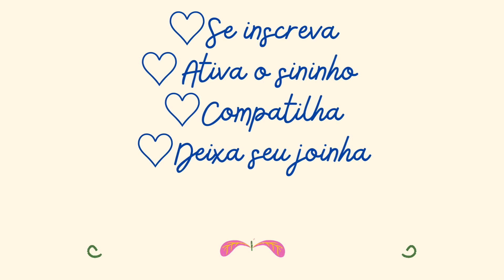Tapete Vaso Jogo de banheiro Vânia lindo e econômico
Espero muito que vocês gostem e que consigam fazer.

Foi feito com muito amor e carinho.

Qualquer dúvida ou sugestão envie nos comentários

Lista de materiais para fazer o jogo com 4 peças

2 novelos barroco maxcolor fio 6 cor âmbar 400gr

Barroco natural fio 6 300gr

Marcadores